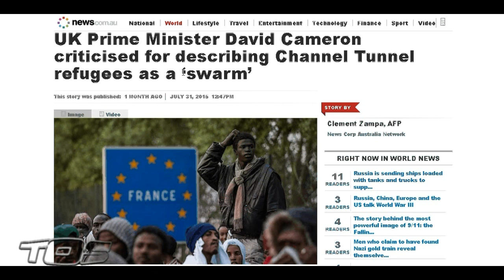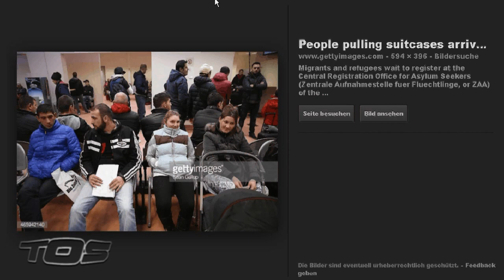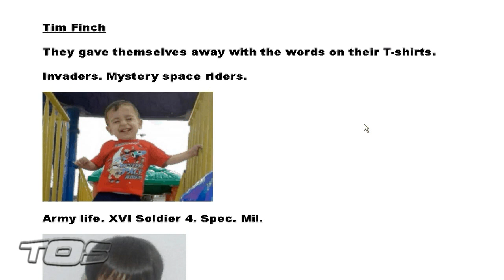EL Saturn #478 THE REFUGEES ARE THE ENTITIES pt.4 | TØS